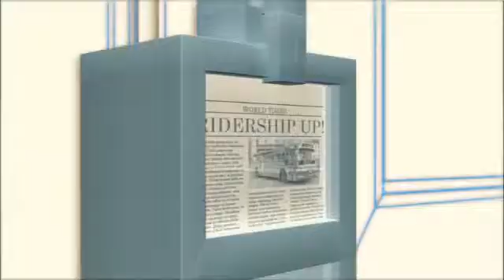An Introduction to Glass Types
AROW Global produces four different types of glass for our bus windows: acrylic glazing, laminated safety glass, polycarbonate glazing, and tempered glass.

For more information on AROW Global, please or visit arowglobal.com.